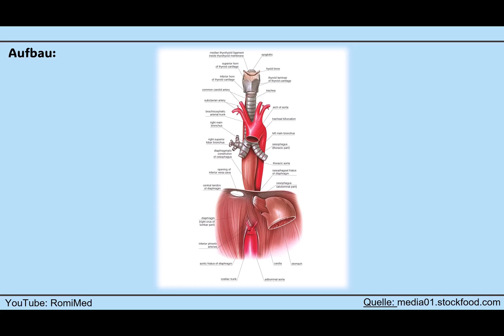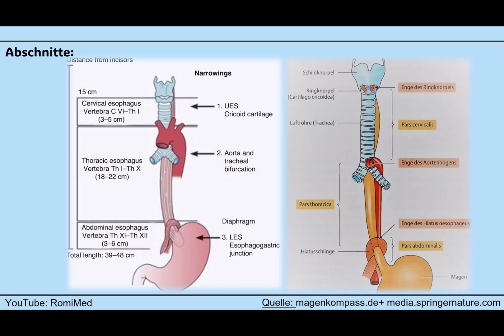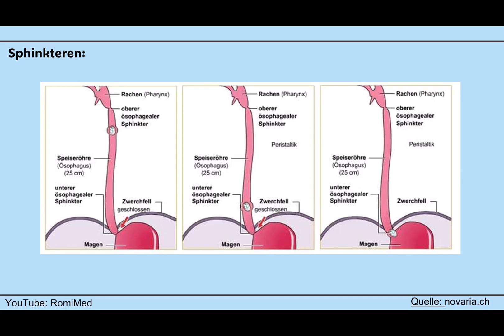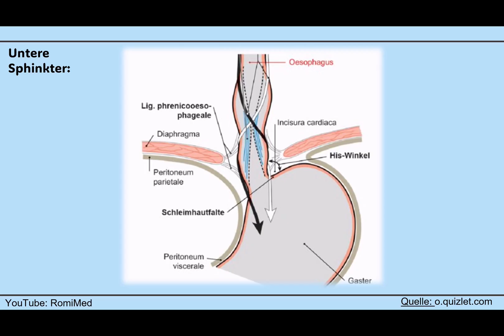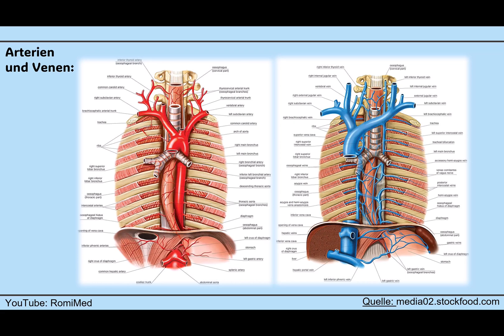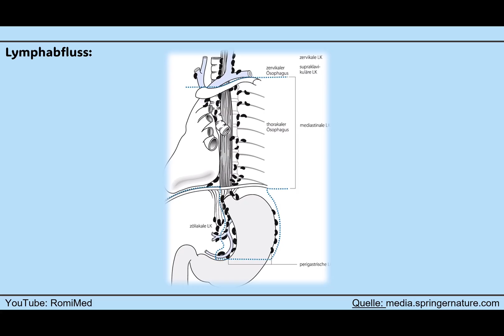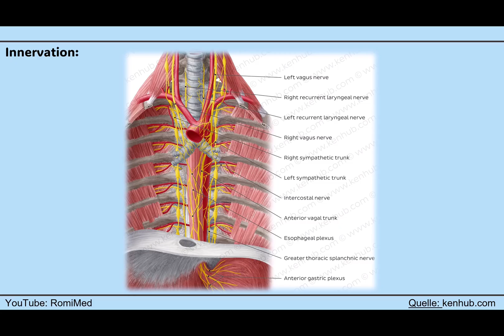Anatomie der Speiseröhre (Ösophagus)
🔬 Anatomie der Speiseröhre (Ösophagus) – Alles, was du wissen musst! 🧬

Willkommen zu unserem informativen Video über die Anatomie der Speiseröhre! 📽️ In diesem Video erfährst du alles über den Aufbau, die Funktion und mögliche Erkrankungen des Ösophagus. 🏥

👉 Was du lernen wirst:
✅ Anatomie & Struktur der Speiseröhre 🏗️
✅ Wie die Speiseröhre funktioniert 🏃‍♂️
✅ Blutversorgung (Arterien & Venen) 🩸
✅ Innervation (Nervenversorgung) 🧠
✅ Lymphdrainage & Immunsystem 🦠
✅ Ösophageale Sphinkteren (oberer & unterer Schließmuskel) 🚪
✅ Häufige Erkrankungen & deren Symptome ⚠️
✅ Wichtige medizinische Begriffe & Erklärungen 📚

Bleib dran, wenn du dein Wissen über den menschlichen Körper erweitern möchtest! 🧠💡